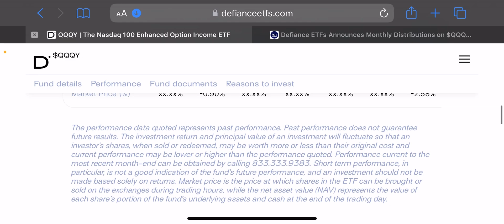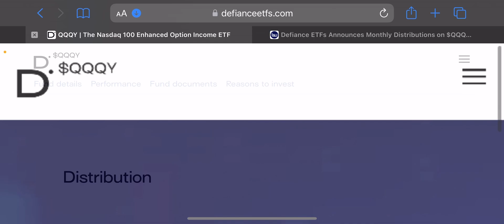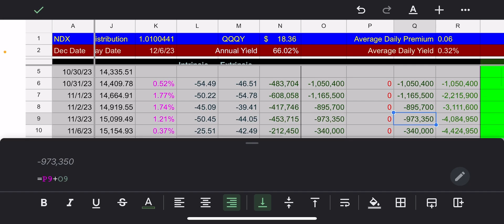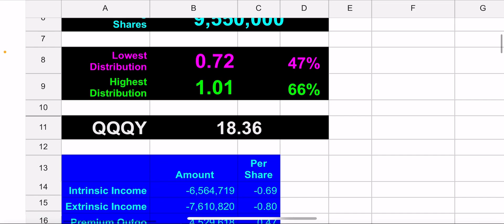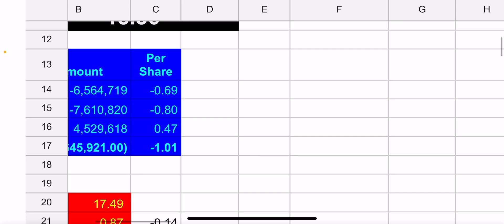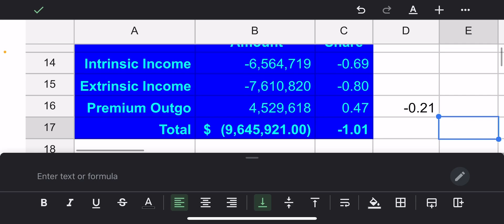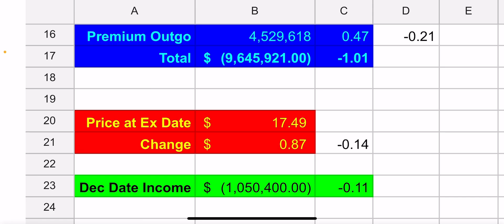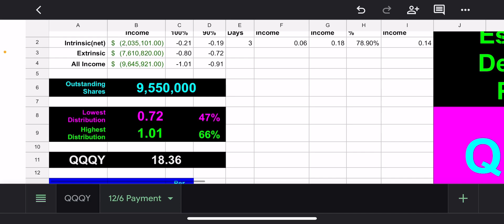Defiance ETF QQQY December 2023 Payout Prediction - 11/27/23